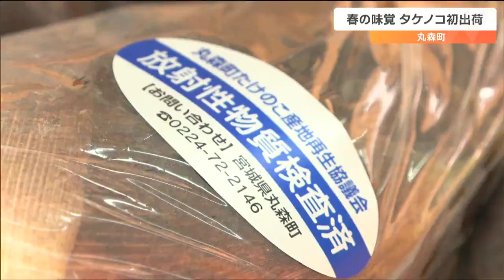「放射性物質は検出されず」今シーズン初のタケノコ出荷 福島原発事故による出荷制限２２年度解除 宮城・丸森町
宮城県丸森町で春の味覚、タケノコが今シーズン初めて出荷されました。丸森町耕野で開かれた今シーズン初となるタケノコの出荷式には、生産者や町の職員などおよそ２０人が参加しました。丸森町のタケノコは福島原発事故による放射性物質の影響で出荷制限が続きましたが、２０２２年度からは８つある地区すべてで全量検査を条件に出荷制限が解除されています。きょうの検査でも放射性物質は検出されませんでした。組合によると今年は３月に気温の低い日が続き、生育が１週間ほど遅れましたが質は例年並みということです。耕野たけのこ生産組合　谷津吉宗組合長：
「大変喜ばしい思いでいっぱいです。（今年は）大豊作になると思いますので、ぜひ皆さん足を運んで（欲しい）」耕野地区では去年、３３トンの収穫に留まりましたが、今年は６０トンの収穫を目指しています。出荷されたタケノコは町内の農産物直売所などで販売されます。